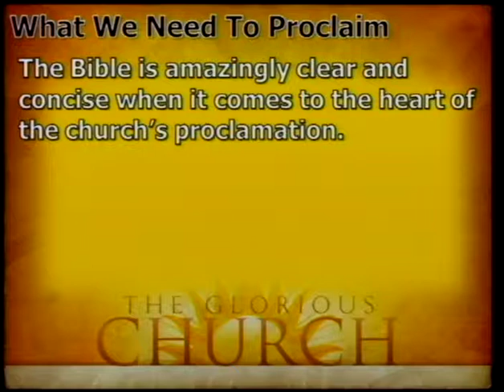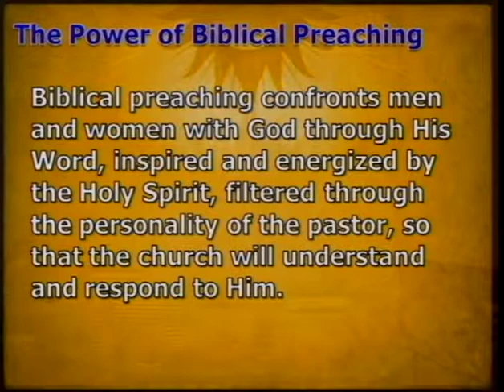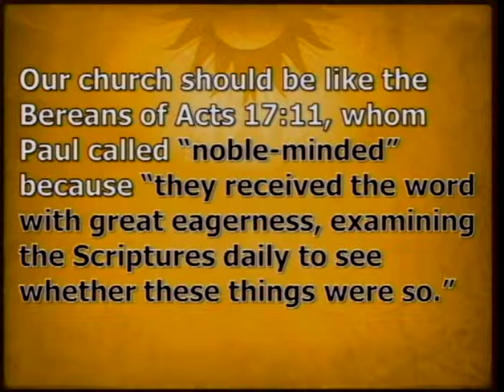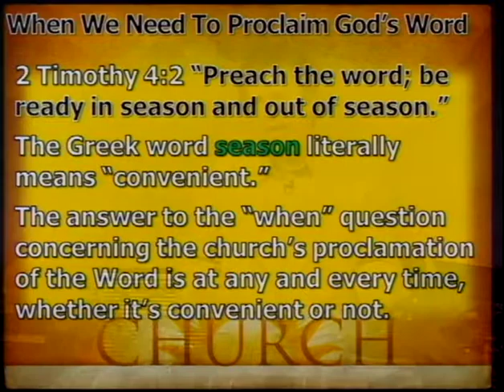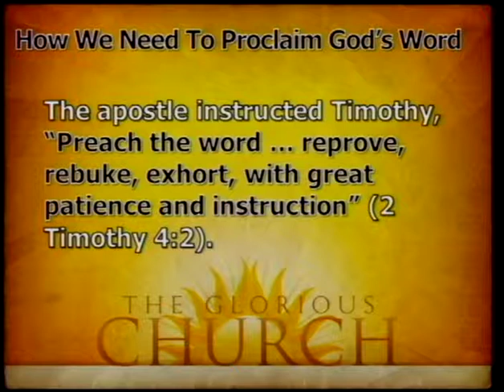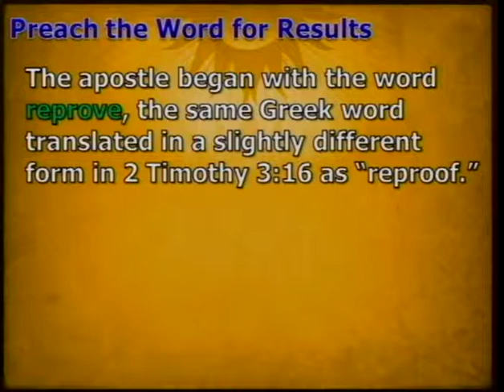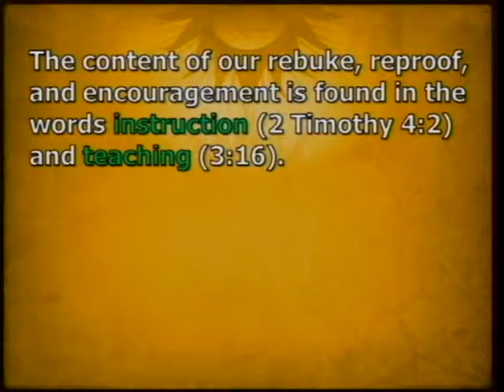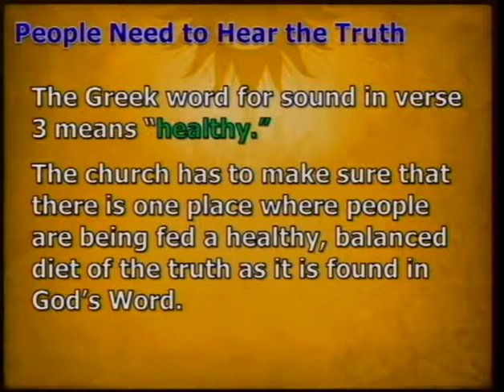The Glorious Church Part 8 (12/11/11)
The Glorious Church Part 8 - The Proclamation of the Church